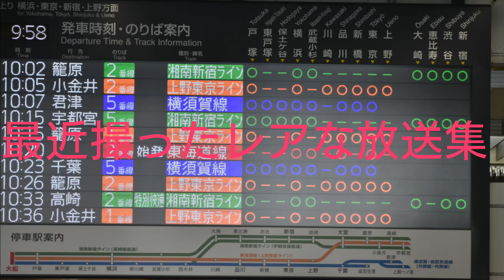最近録った レアな放送